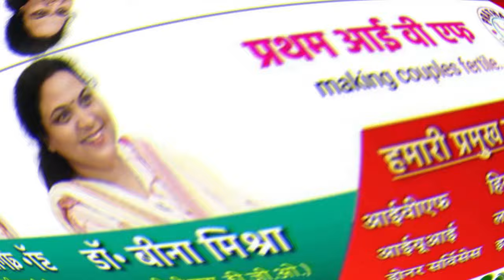रीवा- पुलिस को देख भागने लगे तस्कर, तो दलदल में फंसी कार